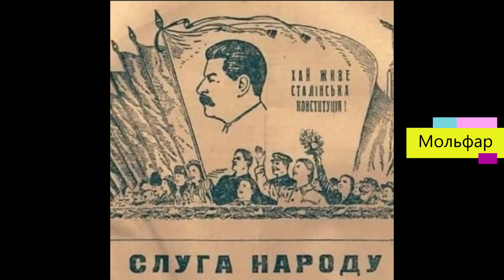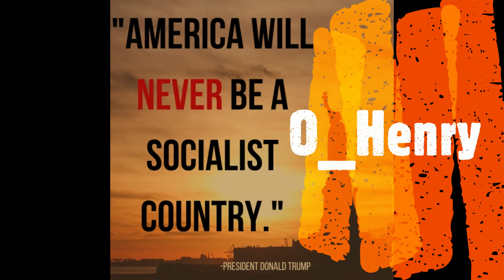БАЛАДА про ІМПІЧМЕНТ(US & UA)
ZELLO  - МАІДАН КИЇВ